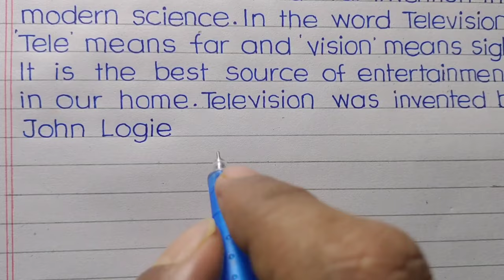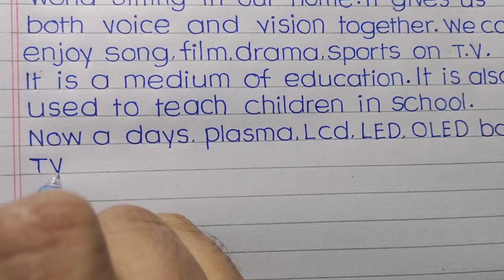Essay on television in english || 10 lines essay on television || paragraph on television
Hello friends,
    In this video I have ✍️written Essay on Computer in English with print Handwriting.

english essay on television
essay writing on television
essay writing on television in english
short essay on television
short essay on television in english
television essay
television essay in english
television essay writing in english
write a short essay on television
write an essay on television
write an essay on television in english
10 lines on television